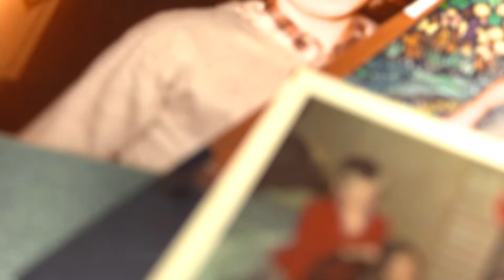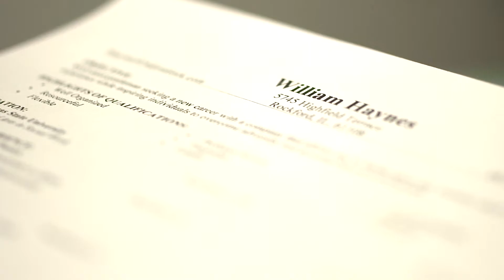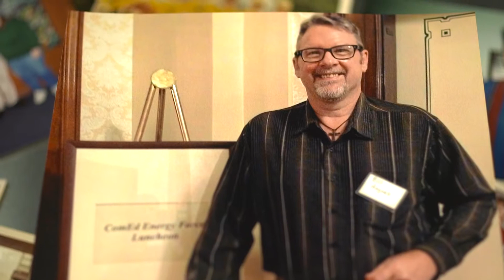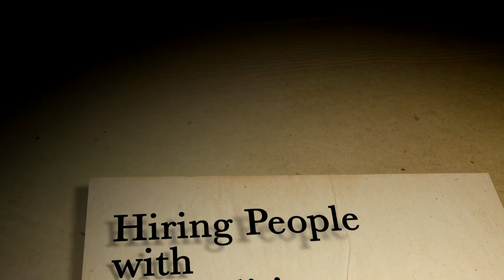RAMP 2014 PL 09162014